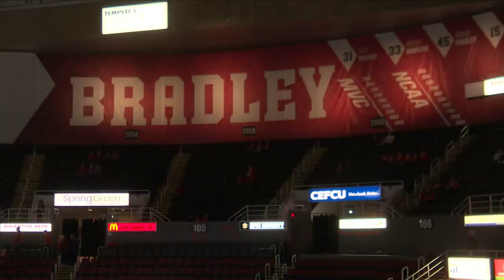Braves fans pack Carver Arena for Bradley vs. Drake game